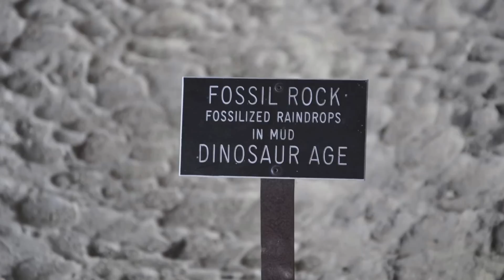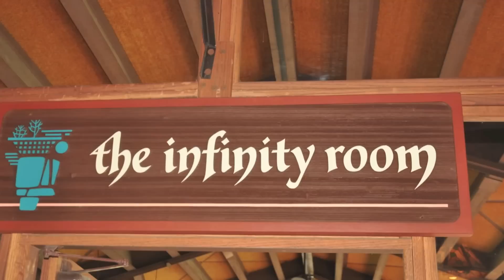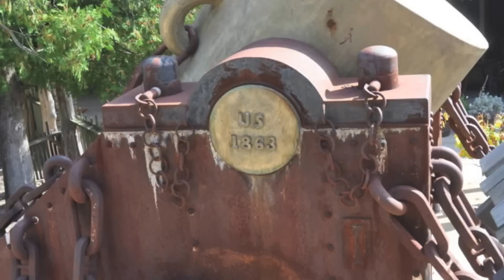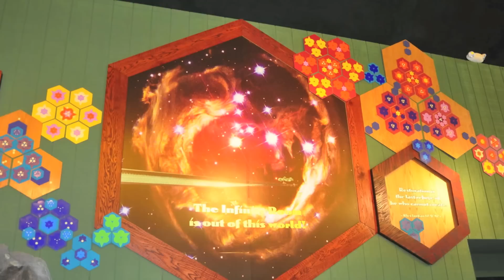House on the Rock Wisconsin part of Fall Vacation 2013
Highlights of touring the House on the Rock in Spring Green, Wisconsin.